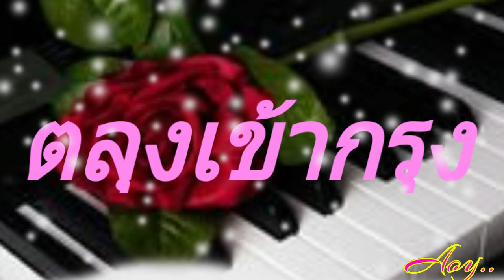ตลุงเข้ากรุง 💜 ม.ร.ว.ถนัดศรี สวัสดิวัฒน์